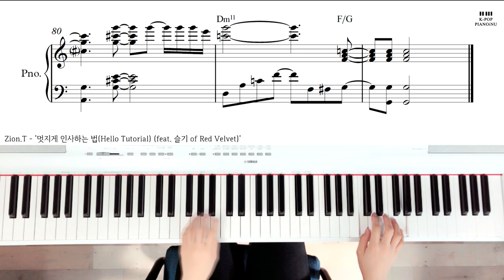Zion.T - '멋지게 인사하는 법(Hello Tutorial) (feat. 슬기 of Red Velvet)' Piano cover /Sheet